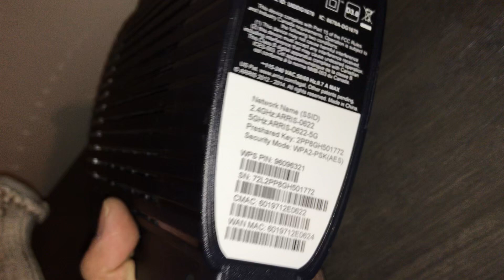McCall Mountain Memories Wifi Reset Default Settings Tutorial Guide Video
DoneRight Vacation Rentals
200 E. Park St.
McCall, Idaho 83638